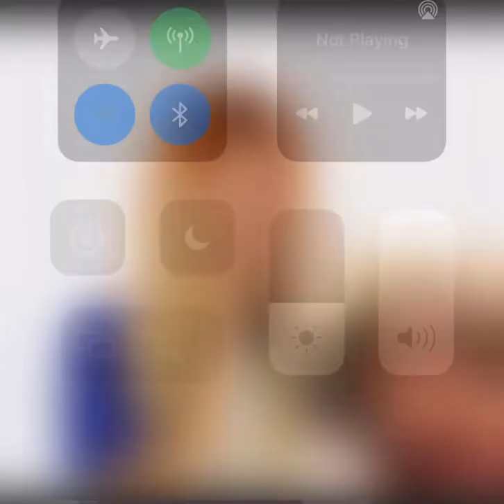Reaction Video of princess misty on Djsmallz Eyes